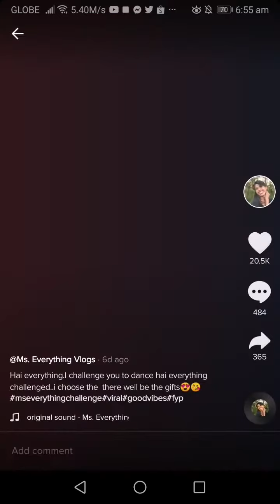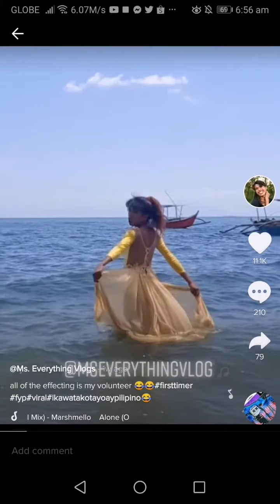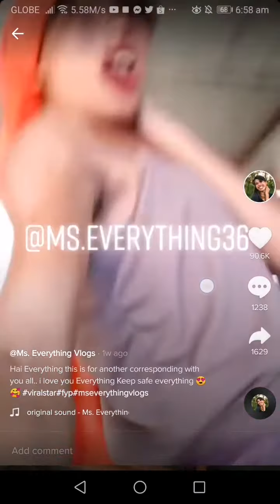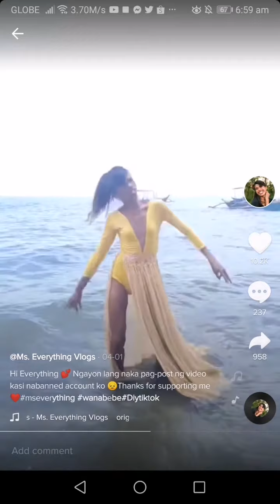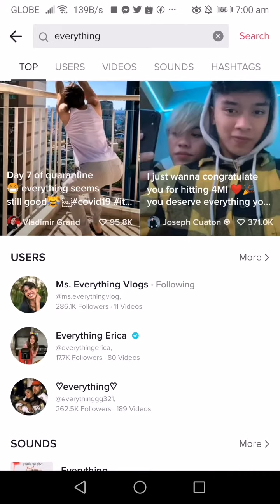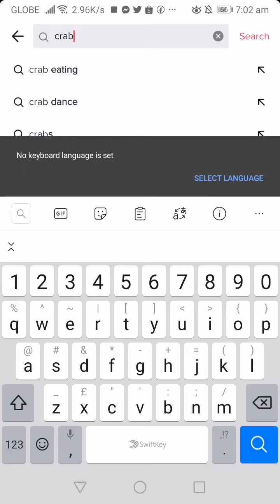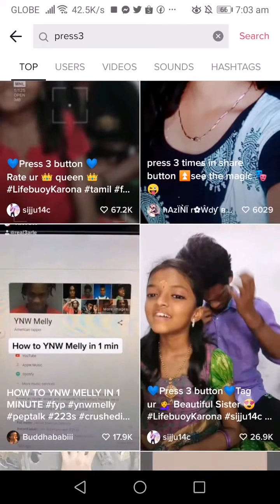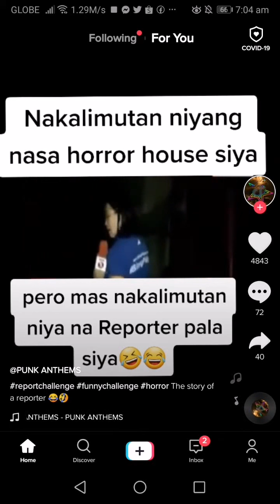ms. everything. Mga sikat at patok na mga video compilation sa panahon na may Corona virus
ms everything ms. everything